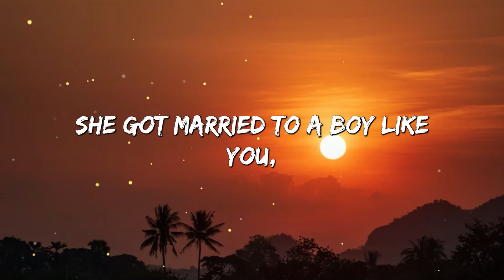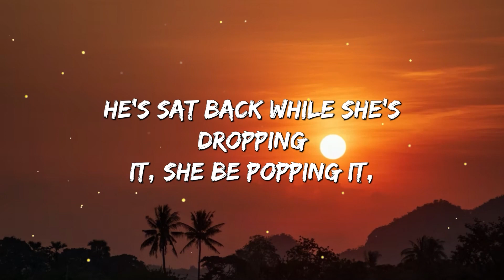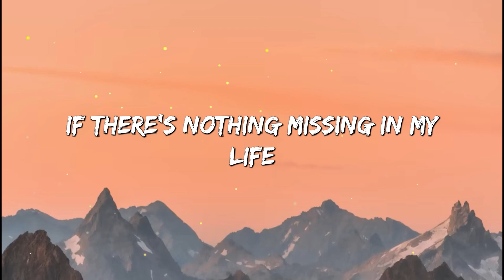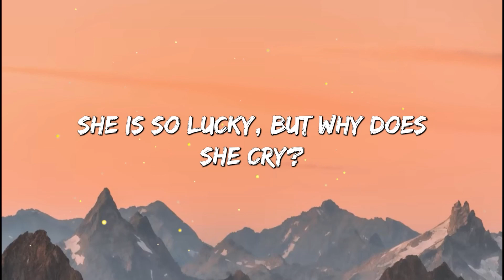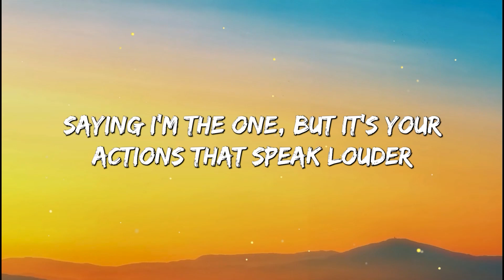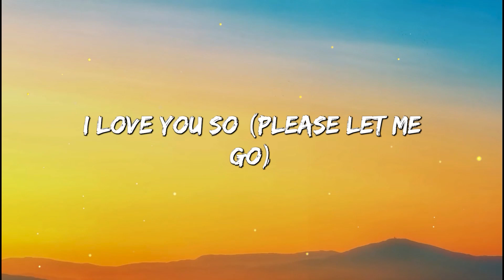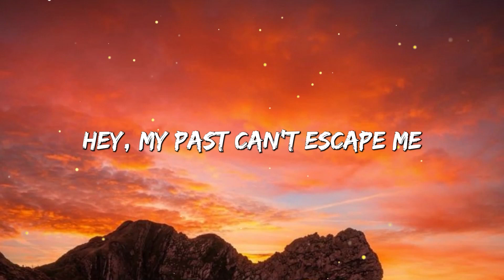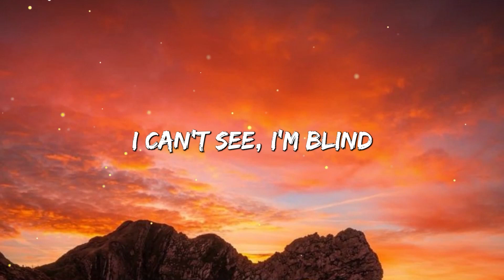Unholy - Sam Smith (Lyrics) | Katy Perry, Imagine Dragons, Dua Lipa,...